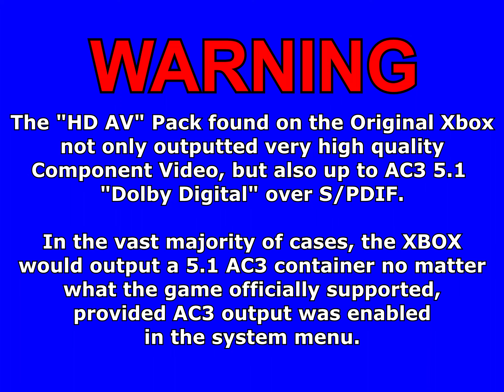Opening to Sonic Mega Collection Plus (US Xbox Game, 2004)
This is the opening to the 2004 Classic on the Original Xbox, "Sonic Mega Collection Plus."

Originally presented in 480p resolution and in LPCM Stereo, this has been upscaled to 1440p with the Retrotink5xPro for your enjoyment.

I DO NOT TAKE REQUESTS, AND I DO NOT PERMIT USERS TO REUPLOAD ANYTHING FROM MY CHANNEL WITHOUT MY PERMISSION.